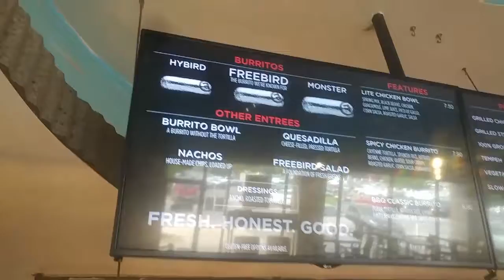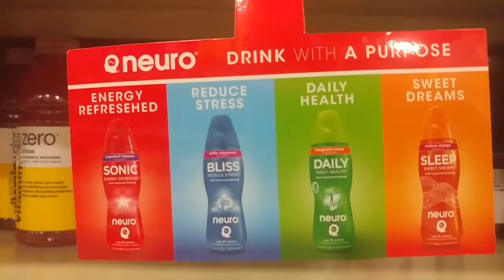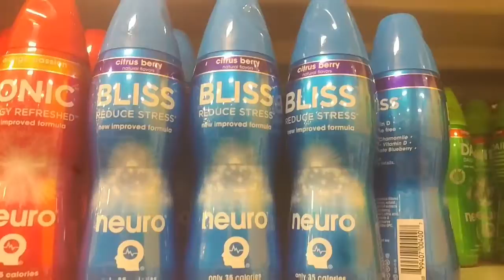Vlog Day 20: Burrito Time & SLEEP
Food and Drinks abound